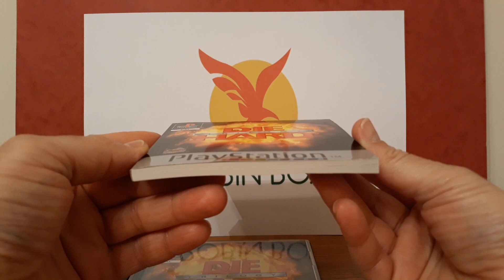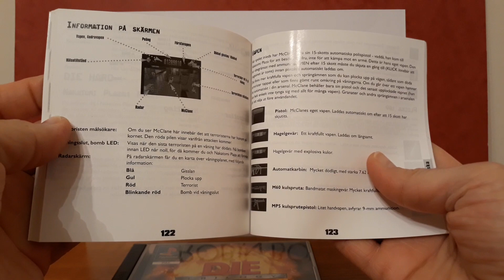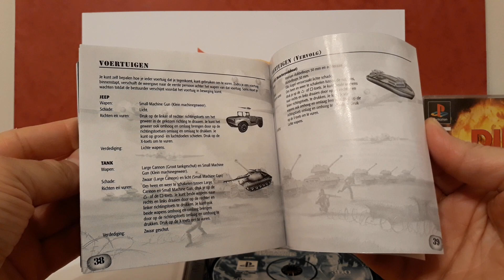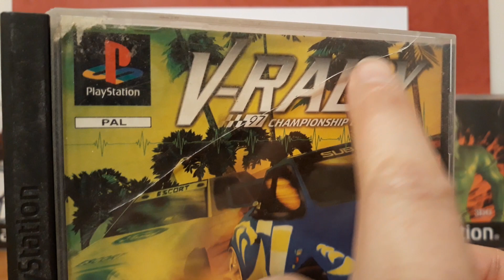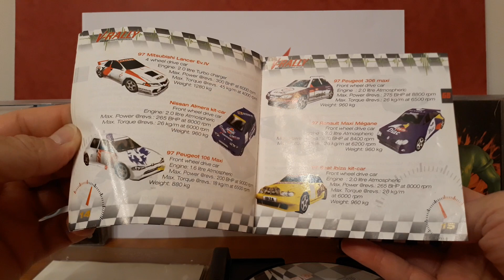Playstation 1 Játékgyűjtemény Bemutatása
Gyerekkorom legemlékezetesebb Konzolja volt.
Még mindig játszok velük, de ritkábban.